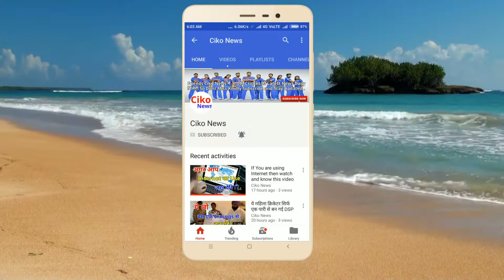Live Match : India vs Australia 2nd ODI | Mexwell OUT| LIVE Cricket Score AUS 139/5